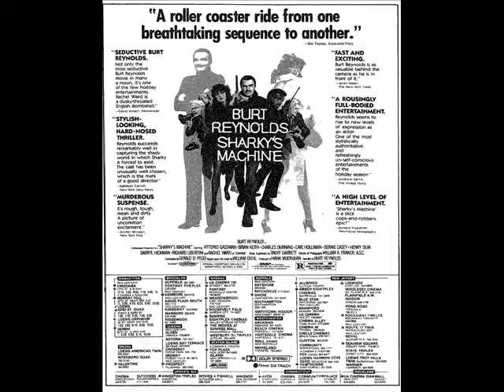Sarah Vaughan & Joe Williams - Before You (Sharky's Machine OST)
Beautiful song. so-so slideshow